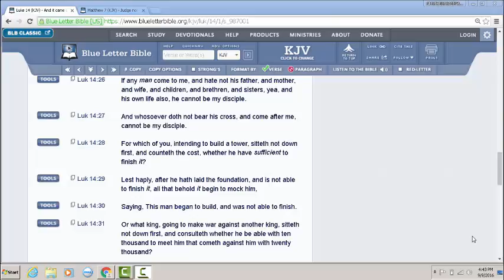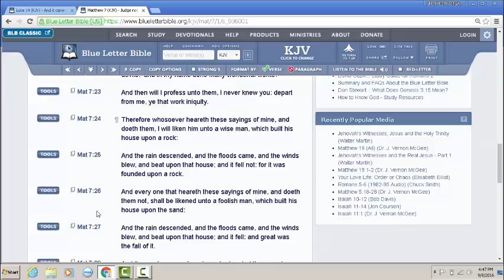IT'S FEARFUL TO KNOW WHAT WILL HAPPEN IF WE DON'T ENDURE IN THIS WORK